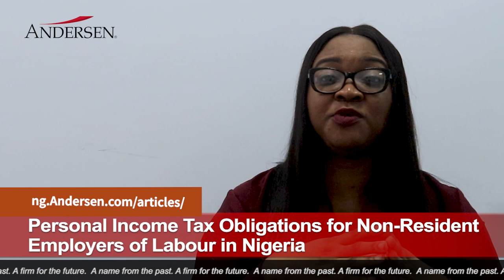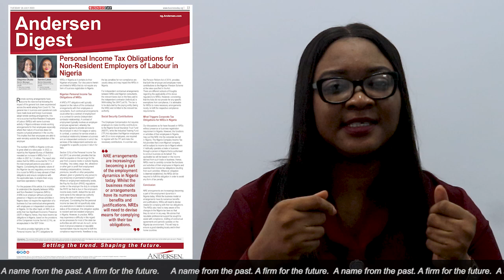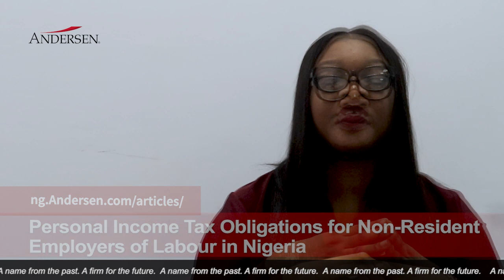Personal Income Tax Obligations for Non Resident Employers of Labour in Nigeria by Samira Lawal